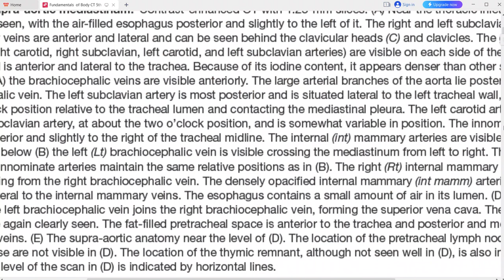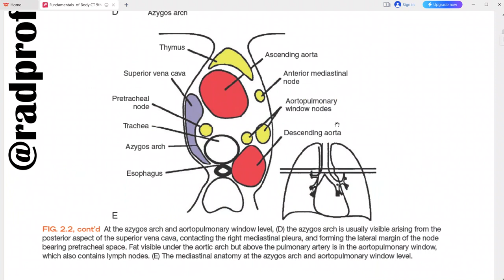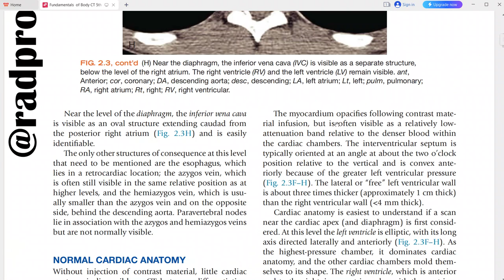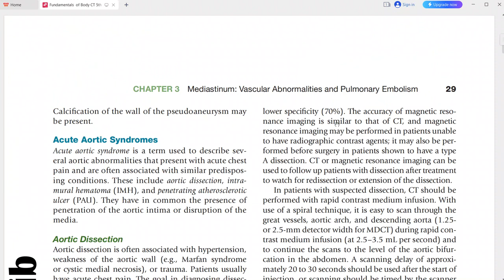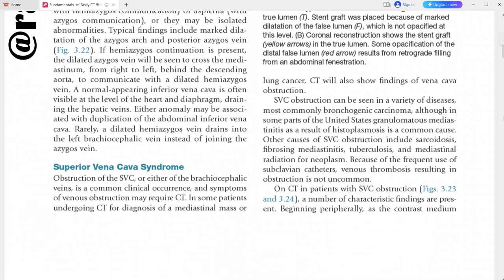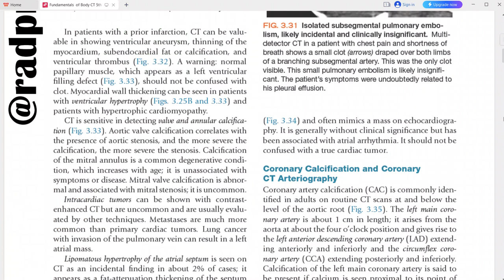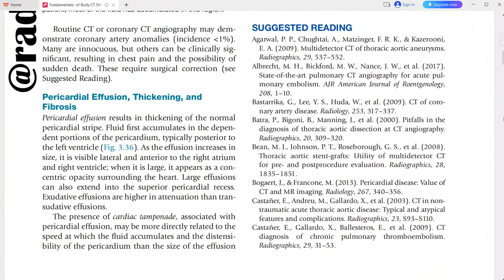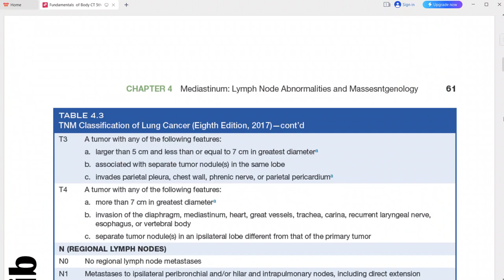FUNDAMENTALS OF BODY CT